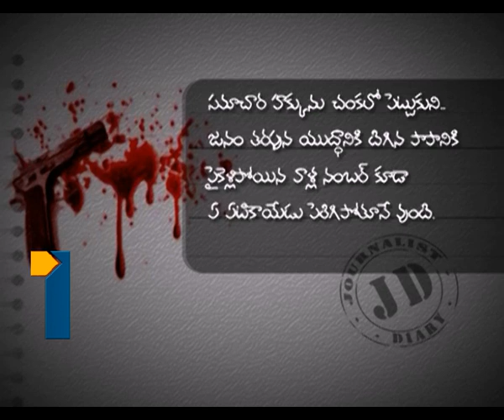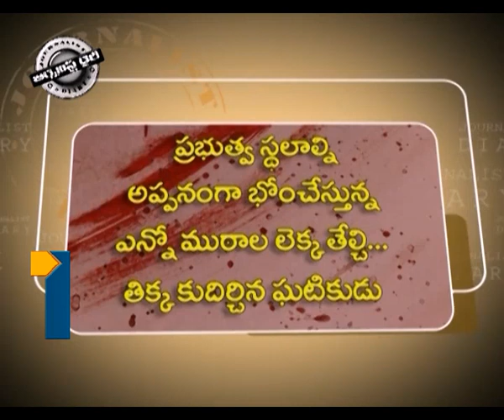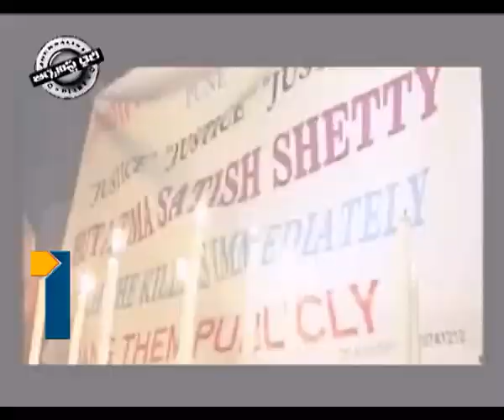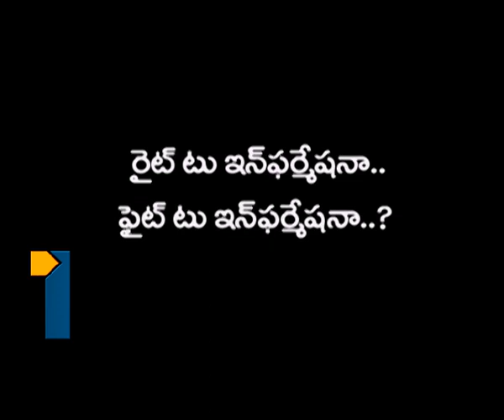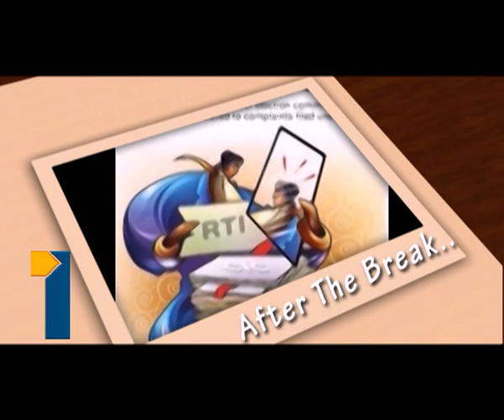Journalist Diary 16th Jan 2014 Part 2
Journalist Diary 16th Jan 2014 Part 2,  Satish Babu Journalist Diary on RTI Murders in India, RTI activists on Threat, KS Poornima, Mahantesh, Ravinder Bilwani, Harassment on RTI Activists, Lokayuktha, Right to Information.